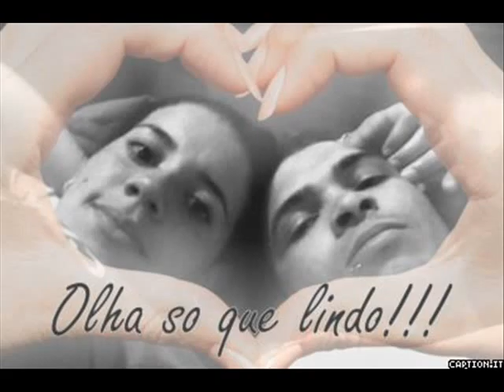minha familia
familia